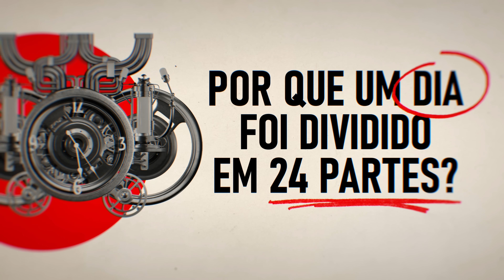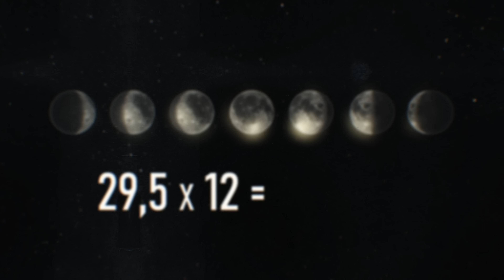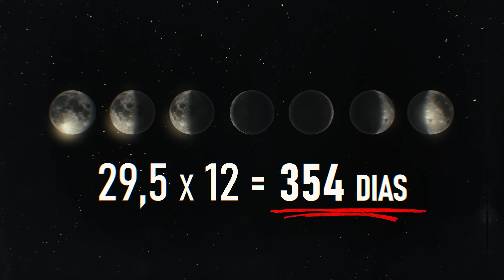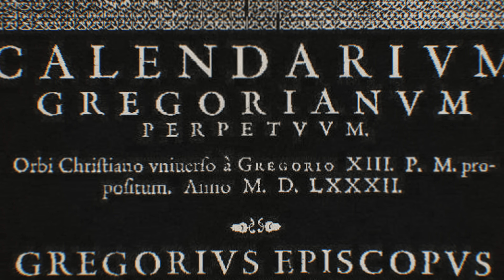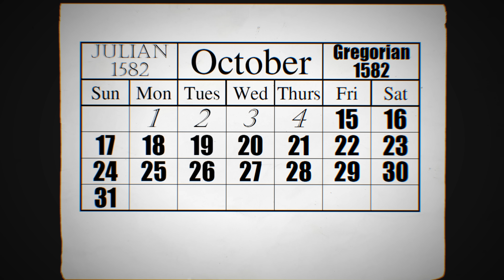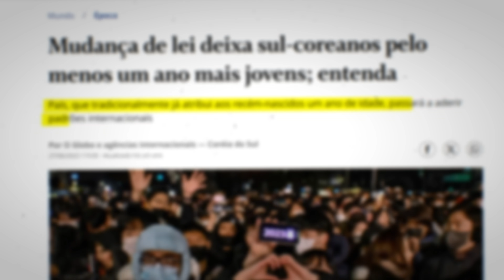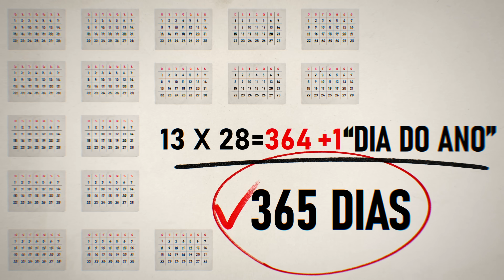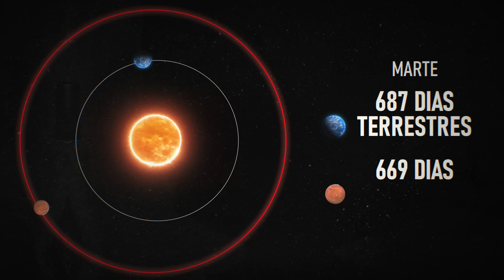É por isso que O CALENDÁRIO NÃO FAZ SENTIDO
Quando foi a última vez que você se perguntou quando as datas foram inventadas? Ou por que nós contamos os dias e os meses da maneira que eles são hoje? Hoje nós vamos falar sobre como tudo isso foi englobado de maneira que todos os humanos sabem da existência dos dias, meses e anos. Mas, não é só isso, você sabe como viajar para o ano 2567?

Capítulos
0:00 - 0:57 Intro
0:57 - 8:04 A origem da marcação do tempo
8:04 - 13:41 As diferentes marcações de tempo
13:41 - 15:27 O calendário de Marte